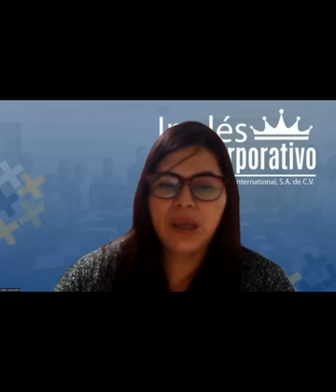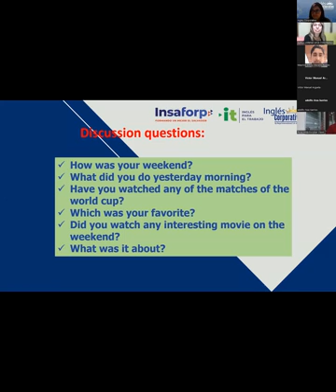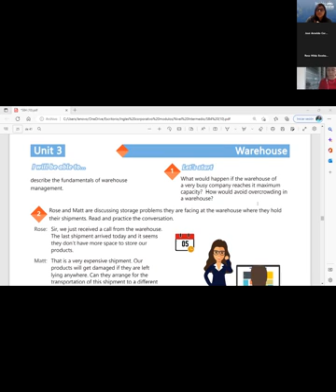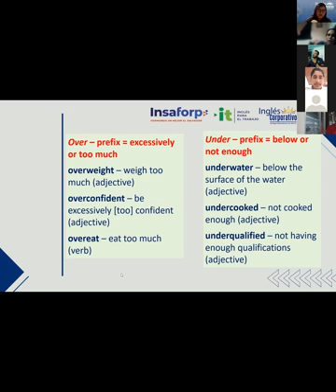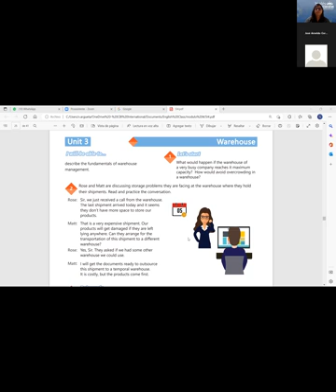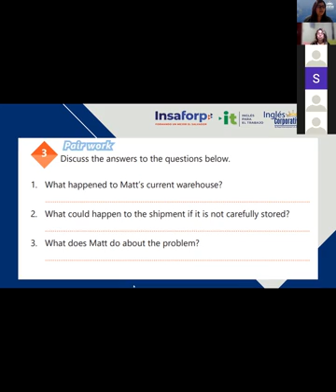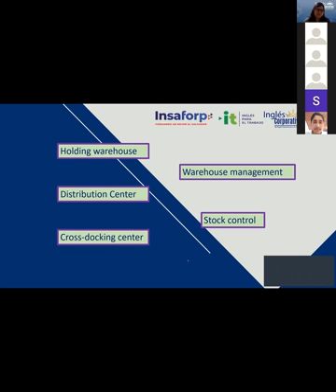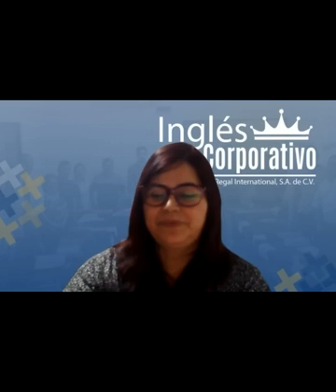Inglés Corporativo-21/11/2022-Videoconferencia #15 Midterm review and practice.